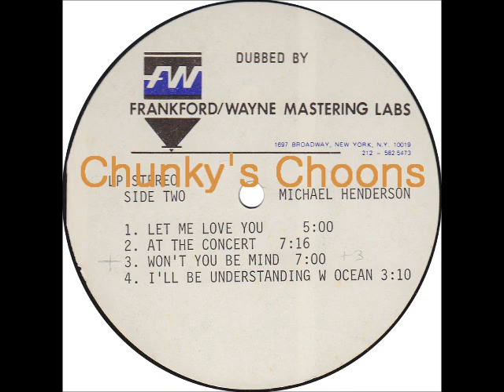Michael Henderson - Won't You Be Mine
Frankford / Wayne Acetate